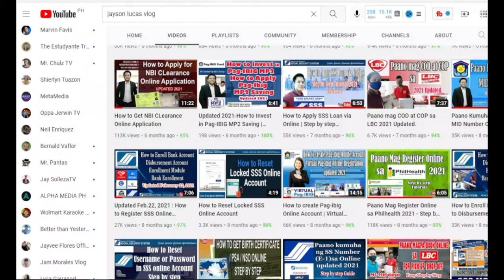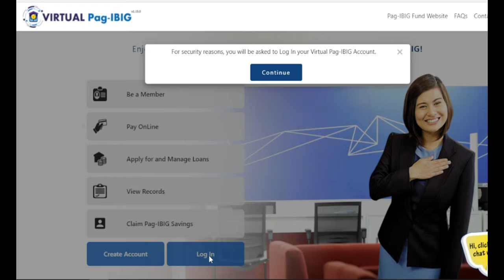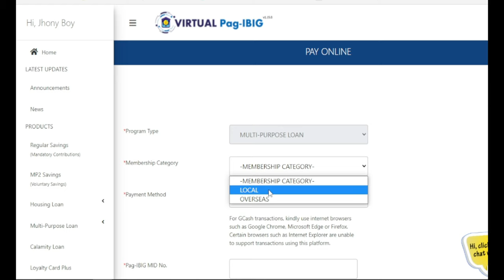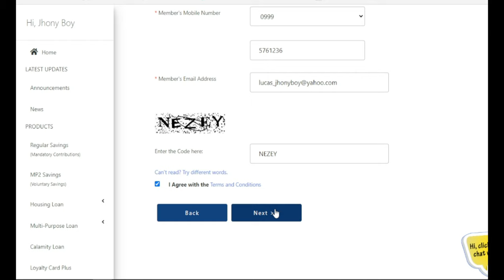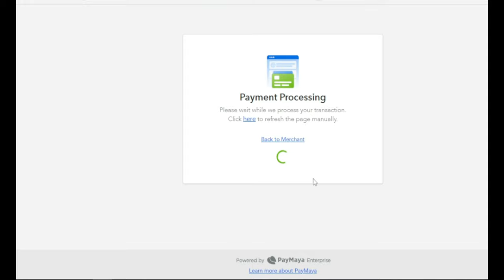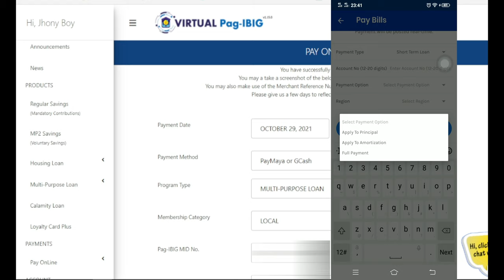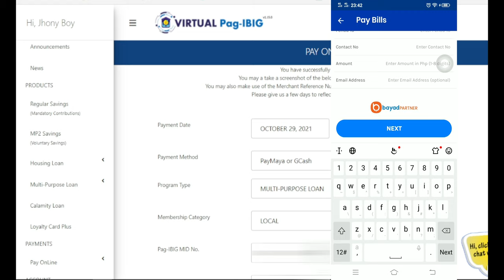How to Pay Pag-ibig Loan via GCASH step by step Tutorial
Paano natin bayaran ang ating loan sa pagibigfund gamit ang Gcash wallet.